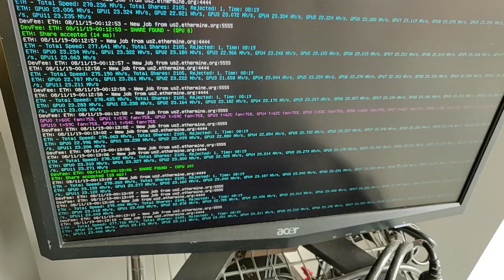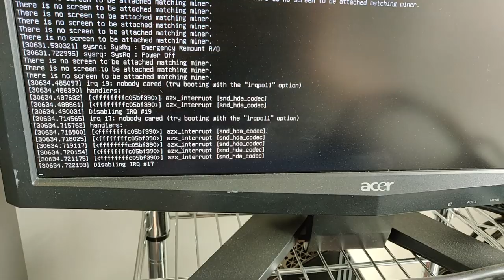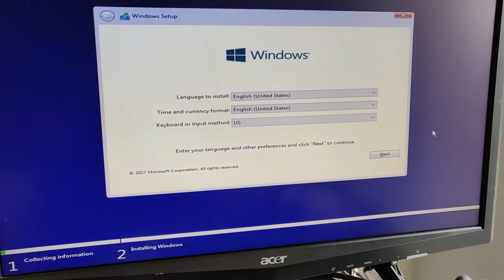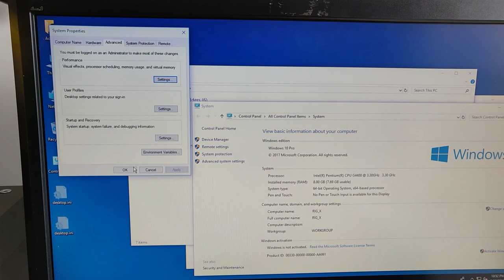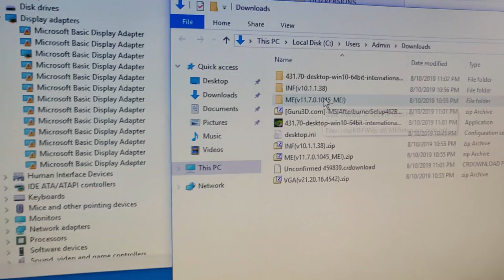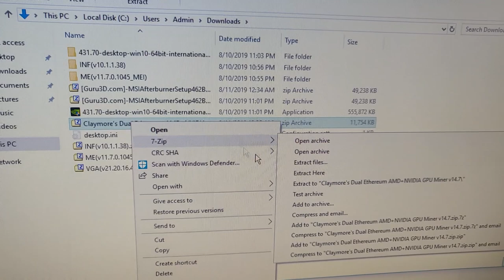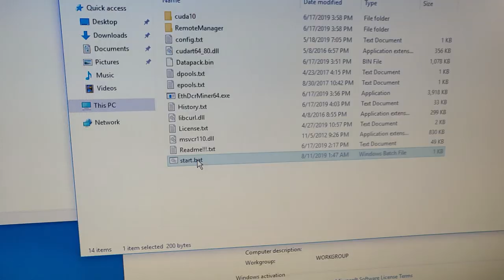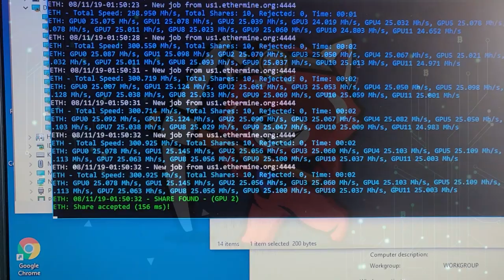Switching My 12 x 1060 6GB Mining Rig To A NEW OS...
One of the most efficient GPU's For Mining!
The Mining Motherboard in this Video
Use this Air Blower Instead of Compressed Air